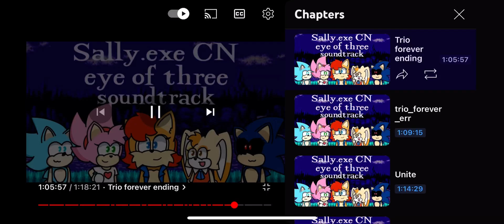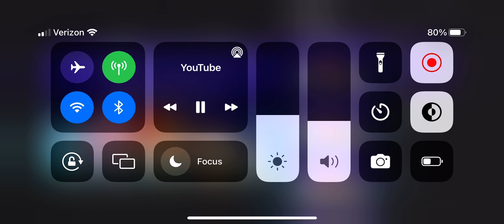Sally.exe: CN: eye of three soundtrack: Trio forever ending